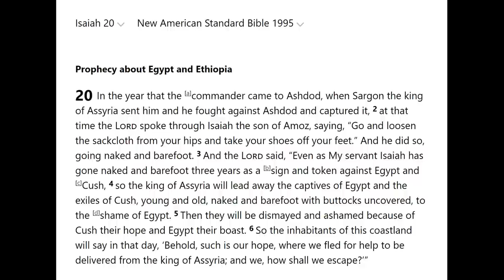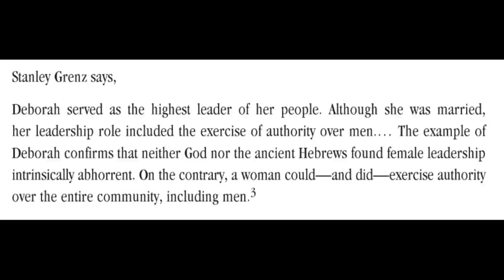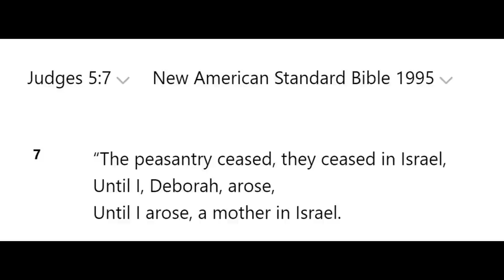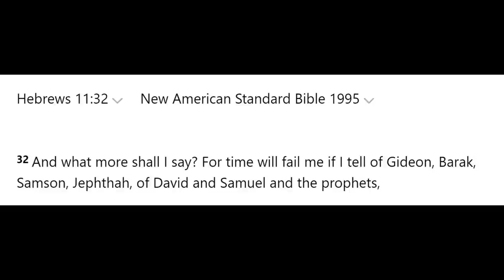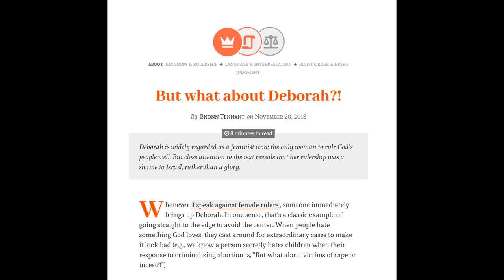Does Deborah Prove That Women Can Rule?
Egalitarians love to claim Deborah as their representative who demonstrates that the principle of universal male rulership in the church, the family and human society is untrue. But is their view of Deborah accurate or is the sacred author of Judges 4 and Judges 5 communicating something else to believers? In this video, I provide solid responses from Bnonn Tennant, William Mouser and Wayne Grudem.

Sources:
But what about Deborah?!

Evangelical Feminism and Biblical Truth: An Analysis of More Than 100 Disputed Questions